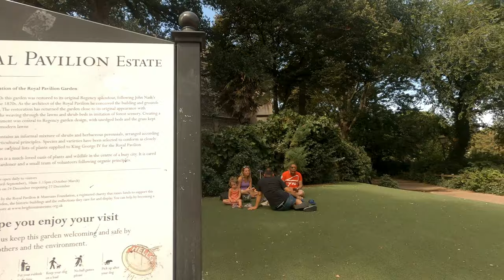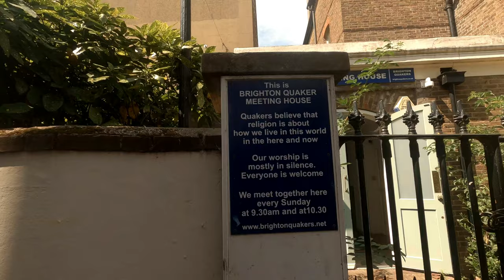Brighton Walking Tour August 2020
Short Brighton Walking Tour in August 2020 (post (1st?) lockdown). Specific locations listed below

Timestamps
0:00
0:08 Jubilee Clock Tower
4:31 Chapel Royal
5:58 India Gate
6:38 Royal Pavilion
13:21 The Lanes
16:06 Theatre Royal Brighton
18:00 North Laine
26:14 Brighton Dome
26:41 Victoria Gardens
27:48 University of Brighton
30:02 Royal Pavillion

Brighton is a constituent part of the city of Brighton and Hove, a former town situated on the southern coast of England, in the county of East Sussex. It is best known as a seaside resort and is positioned 47 miles south of London. It was created from the neighbouring but formerly separately governed towns of Brighton and Hove.

Filmed in 4K60 with Gopro 8 and Zhiyun M2